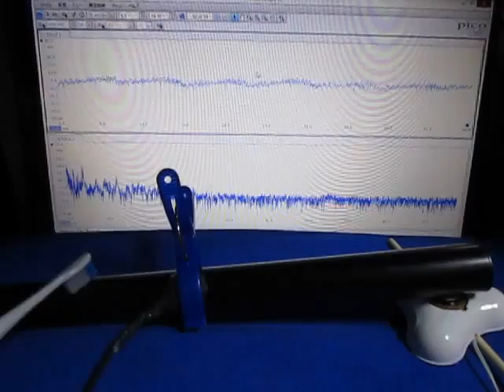音と超音波の組み合わせによる、超音波実験 Ultrasonic experiment